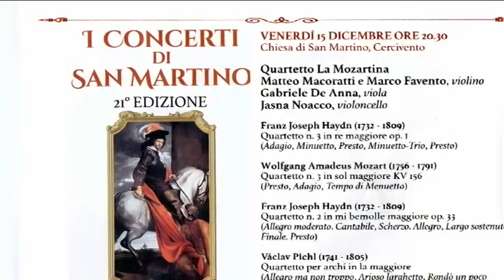CONCERTI DI S. MARTINO - CERCIVENTO